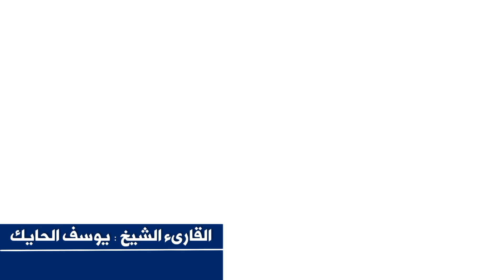الصراط- قراءات قرآنية للقارىء الشيخ يوسف الحايك